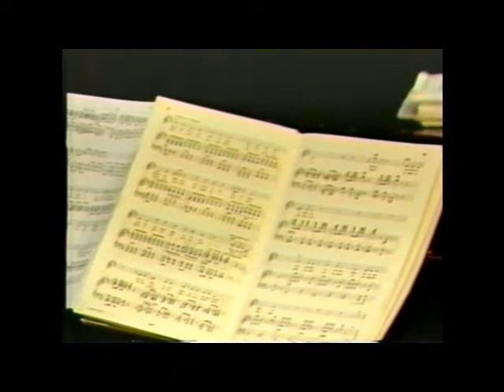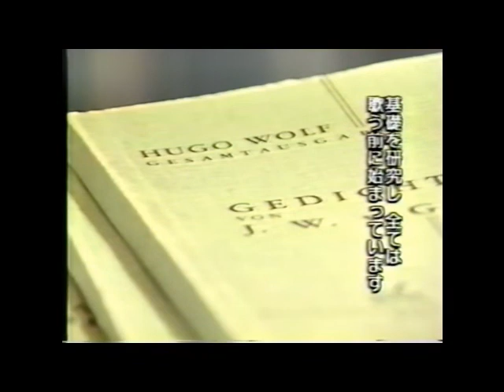Uwe Heilmann Tenor Elisabeth Schwarzkopf Masterclass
Elisabeth Schwarzkopf Masterclass
H.Wolf Der Feuerreiter
Uwe Heilmann Tenor